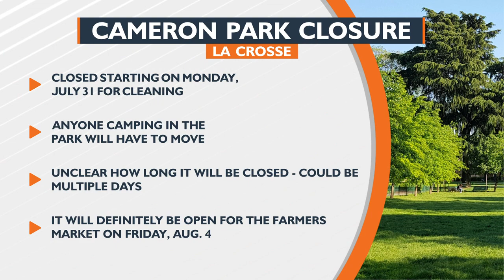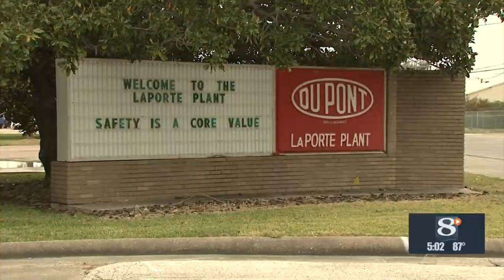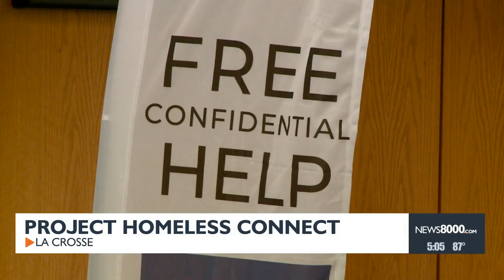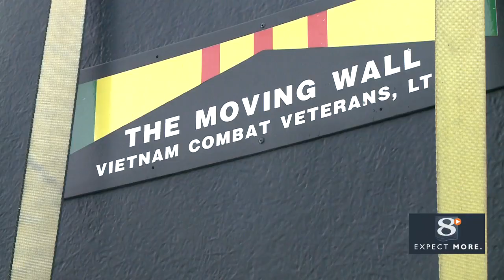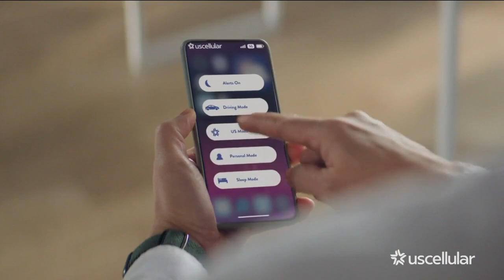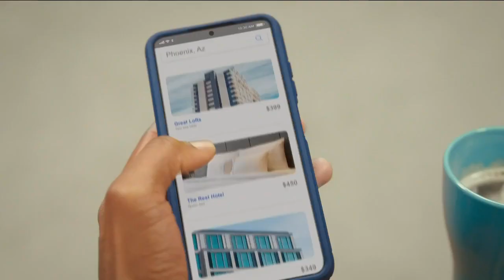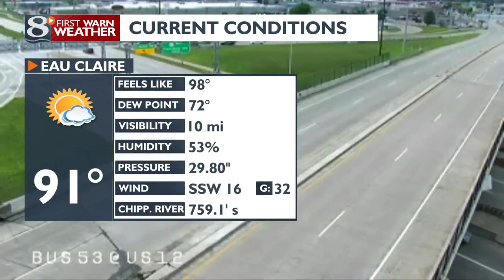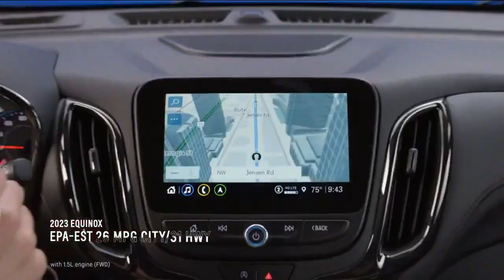News 8 Now At Five: 07/27/23